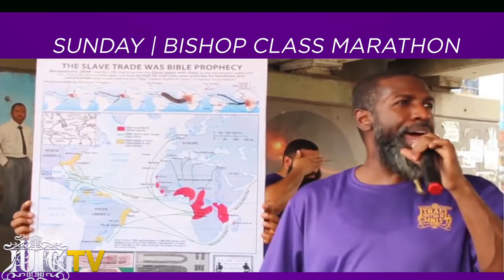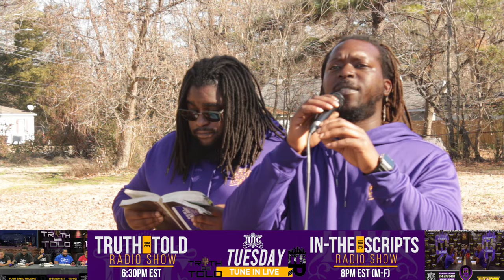You're Raising A God Not A Nigga!